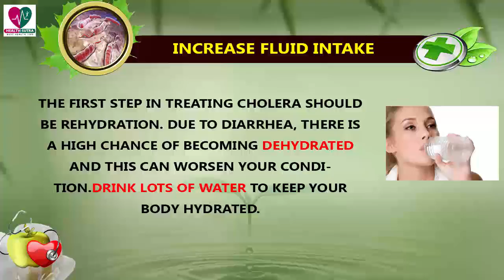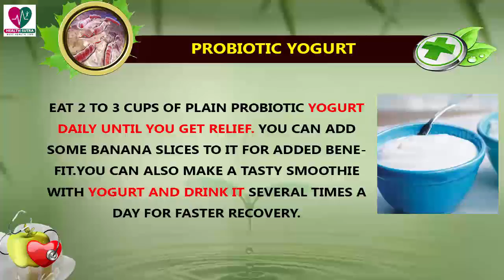Home Remedies for Cholera - Health Sutra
Cholera epidemics claim many lives every year in underdeveloped and developing countries. It is an infection caused by the bacterium Vibrio cholerae that mostly affects the small intestine.This infection can spread from contaminated water, raw fruits and vegetables, grains, raw or inadequately cooked fish and seafood, and contaminated feces.